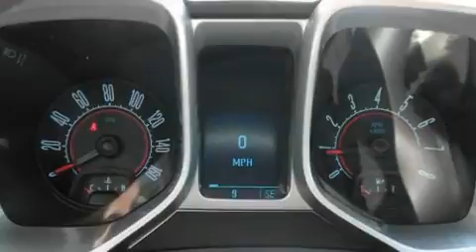2011 Chevrolet Camaro Gainesville GA 30501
We've been honored to serve the Gainesville GA area , we promise that your experience at our dealership will exceed your expectations !

 Year : 2011
 Make : Chevrolet
 Model : Camaro
 Engine : Gas V6 3.6L/217
 Trans . : Manual
 Exterior : Victory Red

 Interior : Black
 HARDY CHEVROLET INC
 2115 Browns Bridge Road
 Gainesville , GA 30501
 2011 Chevrolet Camaro Gainesville GA